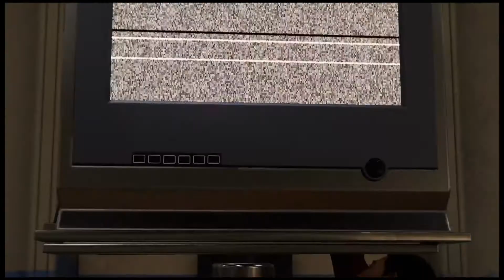Marvel's Spider-Man PS4 - First Day (Spectacular) Mission Gameplay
First Day Mission Gameplay